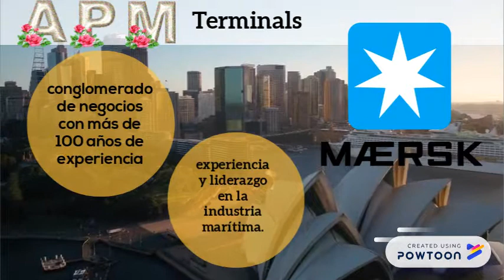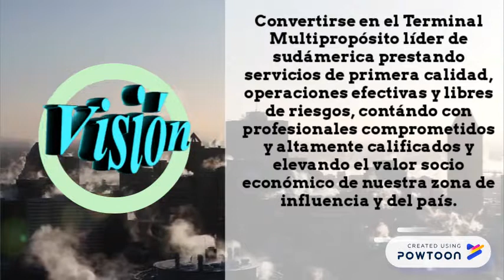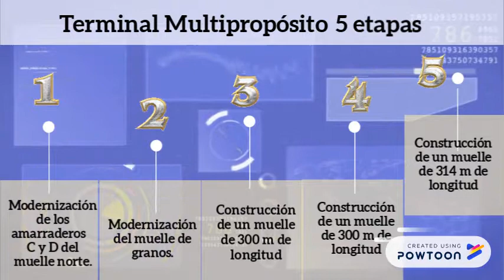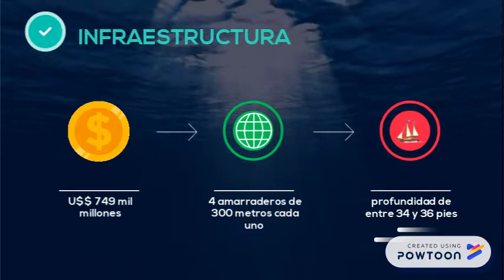APM terminal Portuario- Callao